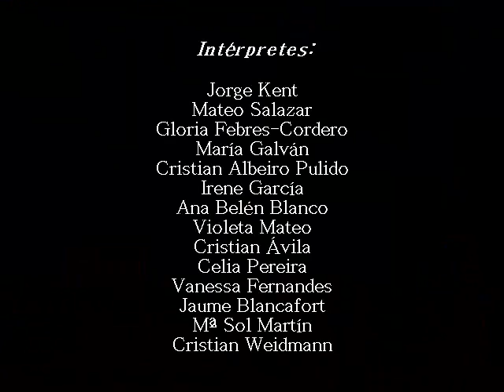HOTEL TERMINUS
- Componentes:

María Galván, Violeta Mateo, Celia Pereira, Ana Belén Blanco, Mateo Salazar, Cristián Albeiro Pulido, Cristián Ávila, Irene García, Jaume Blancafort, Vanessa Fernandes, Mª Sol Martín, Gloria Febres-Cordero,  Jorge Kent y Cristián W.

- Personajes:

Cada actor representa a un personaje innominado.

SINOPSIS

Un grupo de diferentes personajes se dan encuentro en el Hotel Terminus donde sus locuras, sueños y deseos irán saliendo a la luz mientras interactúan unos con otros. Así se desarrolla esta obra con un final que sorprenderá al público hasta el último momento.

- Música

Caja de música.
"Mar Antiguo" (Instrumental) de  El Último de la Fila.
"Nana de Mercedes" de B.S.O. de El Laberinto del Fauno.
"Farewell Blues" de Yoko Kanno.
"Waltz Nº.2" de Dimitri Shostakovich.

Materiales, caracterización  y escenografía

- Materiales

 Equipo de música.
 Caja de música.

- Caracterización

 Vestuario de cada personaje (traje de fiesta negro, abrigo de tres cuartos, zapatos arreglados...).

- Escenografía

 Pizarra con el título de la obra.
 Mesa de madera.
 Espacio Cero del Centro Párraga de Arte Contemporáneo.